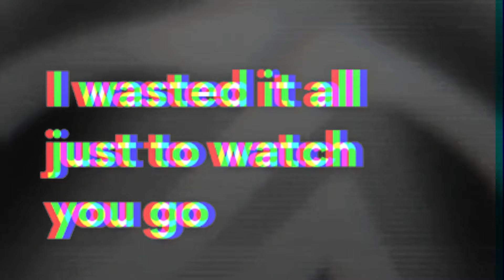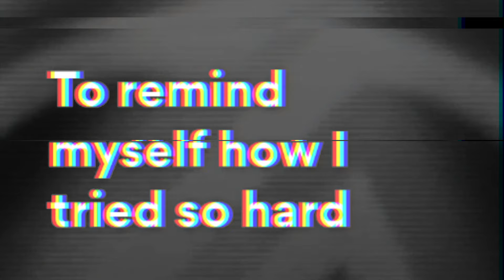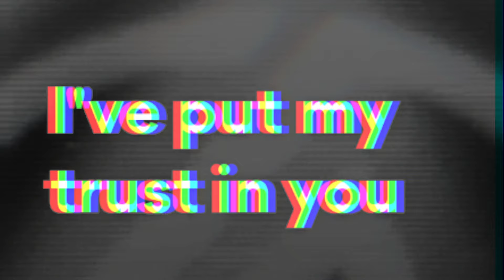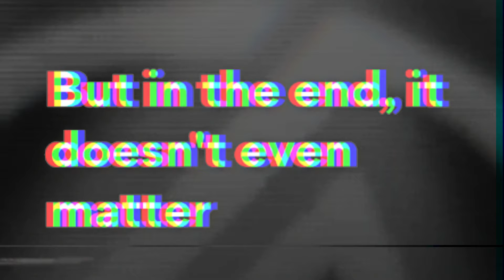Linkin Park - In The End (Lyrics)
To remind myself of a time when I tried so hard
Be a memory of a time when I
I designed this rhyme to explain in due time
Tryin' to hold on, they didn't even know
What it meant to me will eventually be a memory
Of a time when I tried so hard